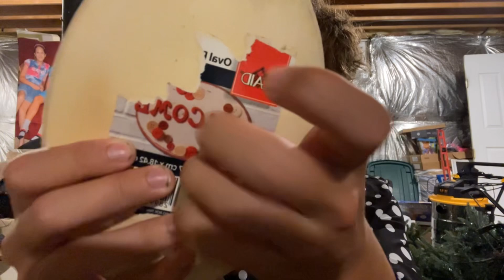Wooden ASMR 🌴😴🛌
Here are some links to my other channels/accounts.